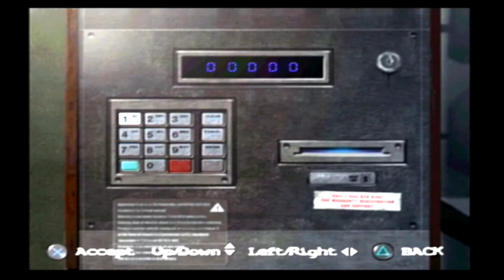The X Files Resist Or Serve 08 Scully 2 For The Price Of 1 Walkthrough Let's Play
Part 8 of my X Files walkthrough.  We finish episode 1.